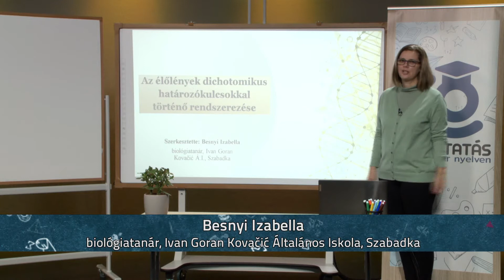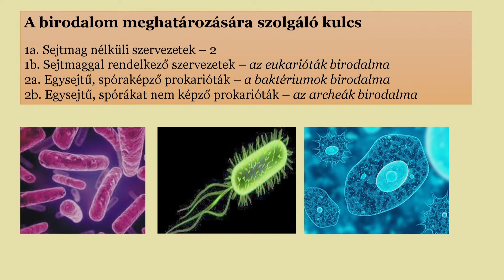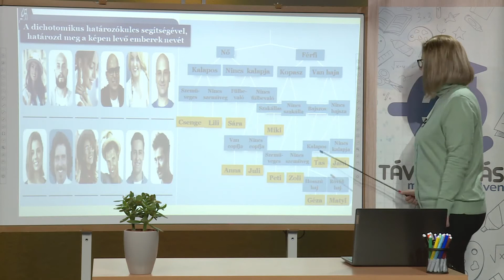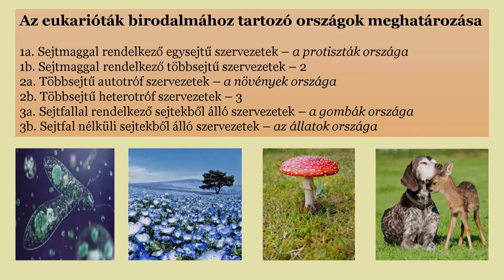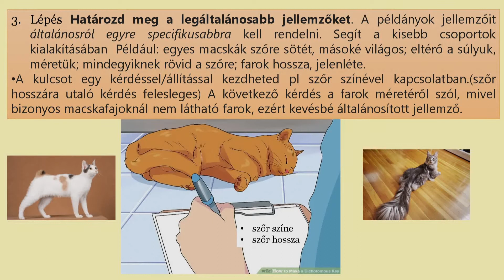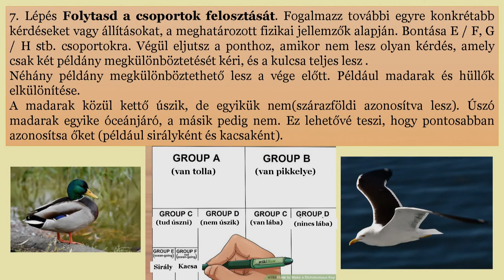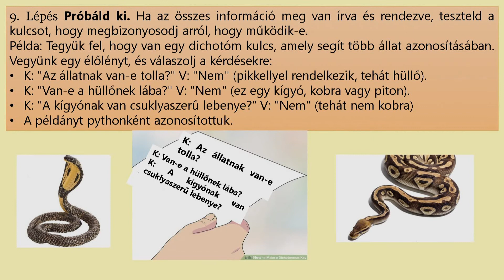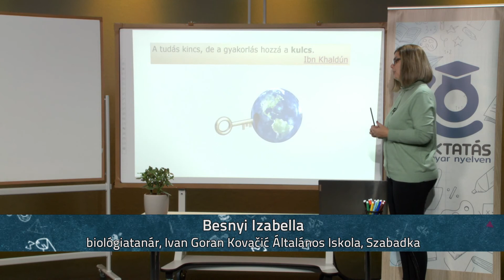Az élőlények dichotomikus határozókulcsokkal történő rendszerezése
Tanár: Besnyi Izabella
Biológia, Általános iskola 7.osztály